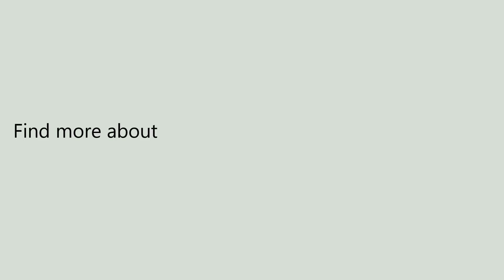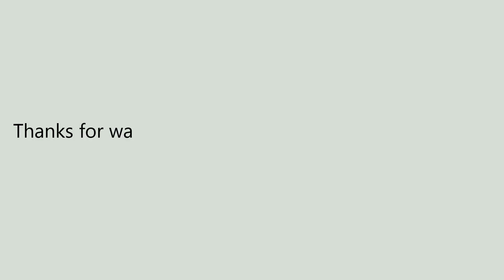Anycubic I3 MEGA Full Metal Frame FDM 3D Printer